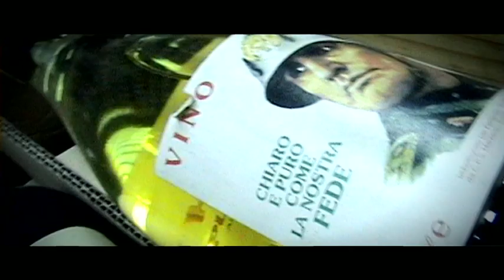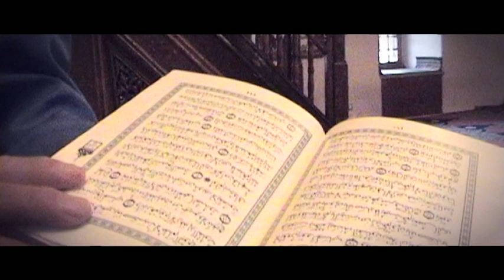TIRANA E THRISTE (documental, 2007) by Hermano Rodriguez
First documentary shooted in Albania in 2007 by the mexican director Hermano Rodriguez.

shooted with Sony Handycam
original format: 720x576